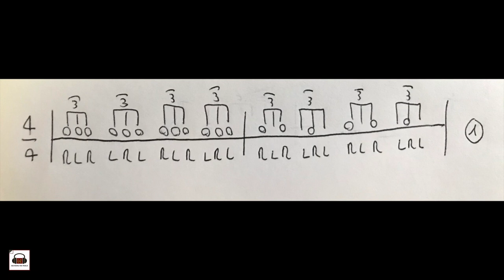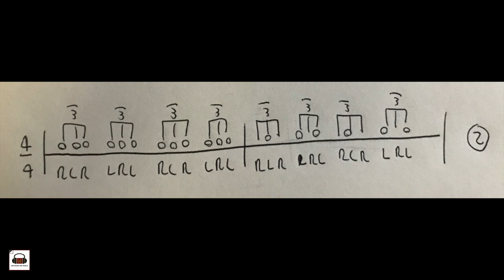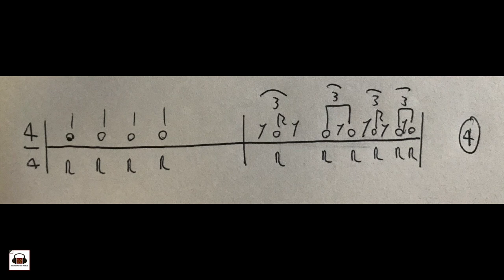How To Do 5 Exercises with Triplets on Congas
Hi friends !!!
Today I want to show you 5 easy exercises with triplets !!!
I will use, in all the exercises, the open tones and different ways of doing the triplet.

👉FIND THE TRANSCRIPTIONS OF EACH RHYTHM AT THE TOP LEFT👈

🥁: Congas LP
🎥 : GoPro
🎛 : Audio Interface _ M-Audio
💻 : MacBook Air _ Logic Pro X